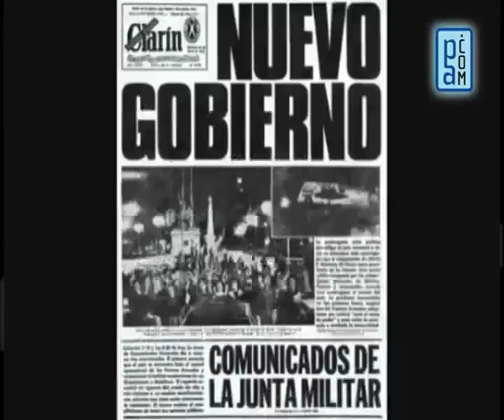Especial Politica Argentina - Día de la memoria